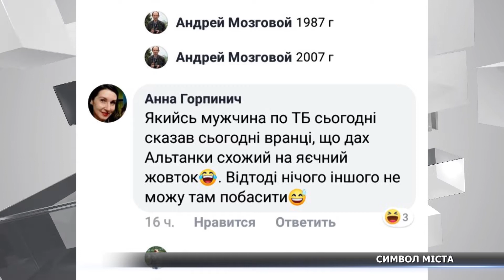«Альтанка схожа на яєчний жовток» – сумчанин про оновлений символ міста